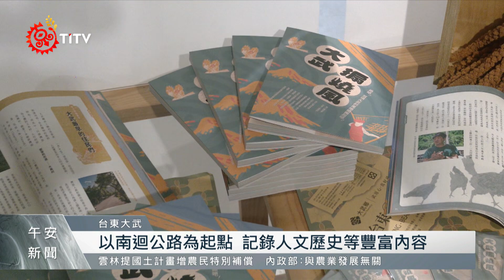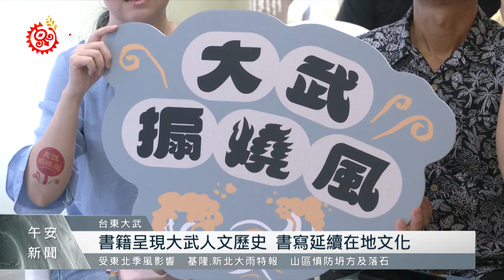「大武搧燒風」新書發表 分享大武在地文化｜每日熱點新聞｜原住民族電視台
台東縣政府 辦理 大武出版計劃，深入地方進行訪談蒐錄，書寫大武人落地生根，與村落共生共榮，努力打拚的生命故事，特別在大武之心南迴驛，巴塱衛館舉行「大武搧燒風」新書發表會，分享在地故事，讓更多人了解並珍愛這片土地，進一步促進在地觀光與產業發展。